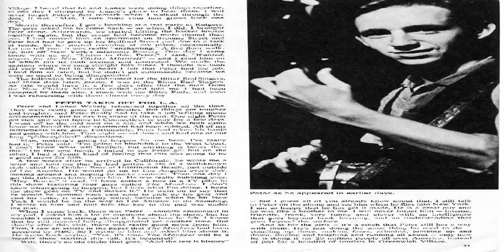Peter Tork| Peter Tork , bajista de The Monkees, muere a los 77 años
(CNN) —  Peter Tork , el bajista de The Monkees y un bromista de la popular serie de televisión de la banda en la década de 1960, murió a los 77 años. La muerte de Tork se anunció en su página oficial de Facebook el jueves, atribuida a sus amigos,&nbsp;...